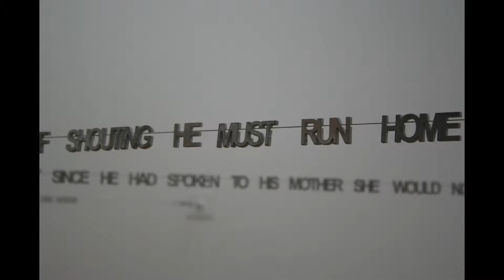Paris....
Short break in Paris in May 2012